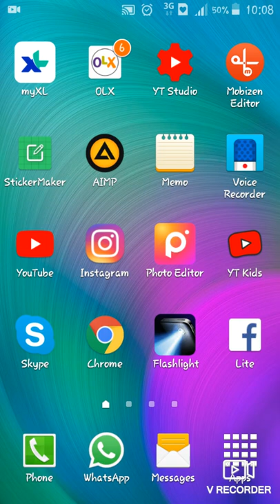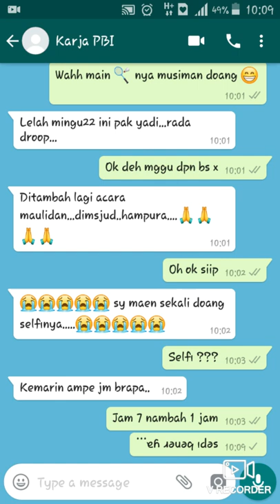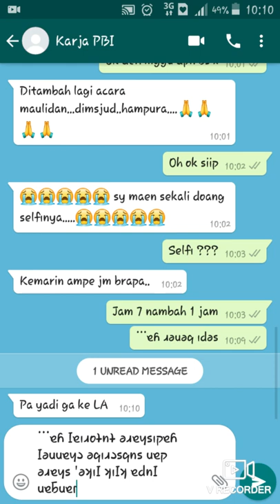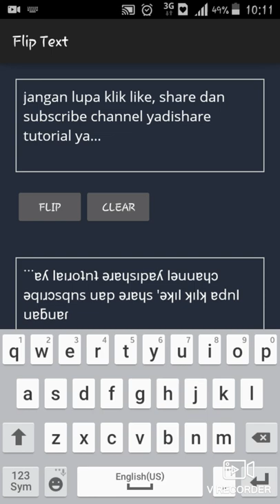Ngerjain Teman !!! Cara Mengirim Text Terbalik Ke Whatsapp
Di video tutorial kali ini saya akan menjelaskan bagaimana cara mengirimkan flip text atau text terbalik ke whatsapp menggunakan aplikasi yang bernama flip text dan teman-teman bisa download aplikasinya melalui google playstore secara gratis.

Sebenarnya tidak hanya whatsapp saja yah..kita bisa kirim atau gunakan text tersebut ke dalam aplikasi apapun. Namun karena sering kali kita menggunakan aplikasi whatsapp jadi akan terkesan lucu apabila kita mengirimkan text terbalik ke teman-teman kita 😀😁